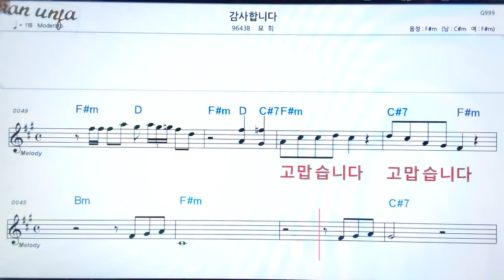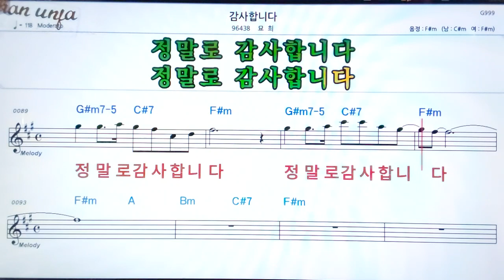감사합니다/요희👍악보, 기타 코드,가사,Karaoke*가라오케 반주